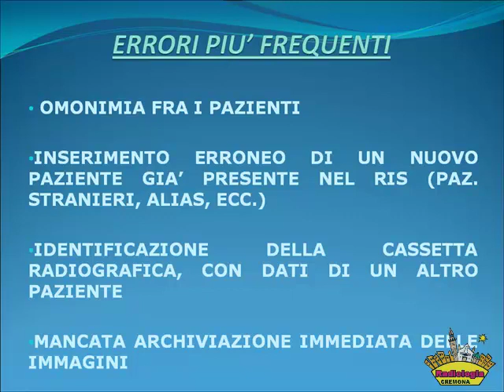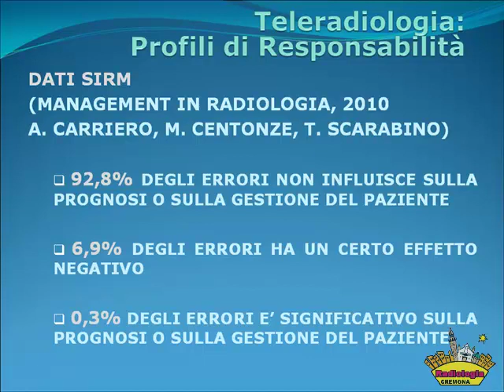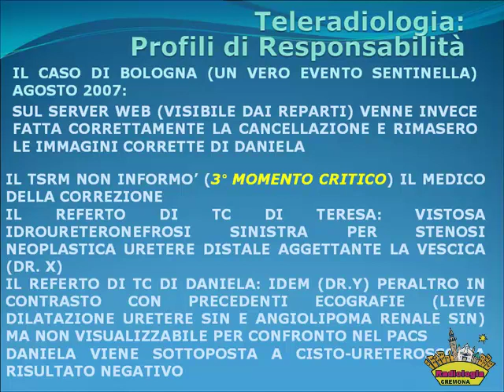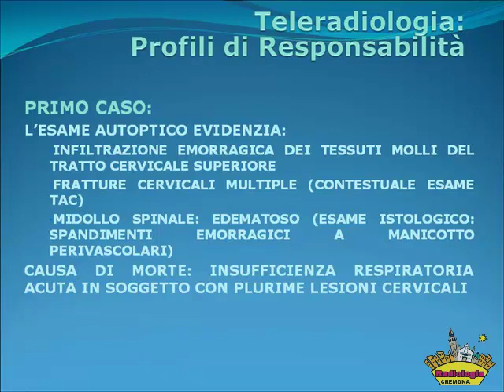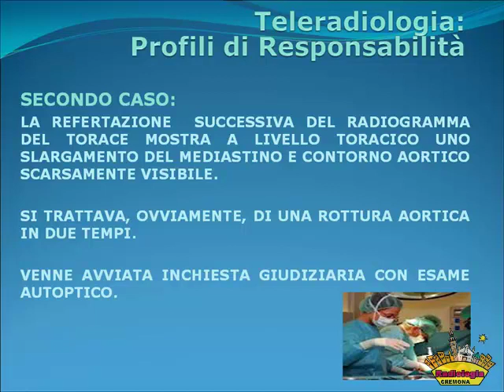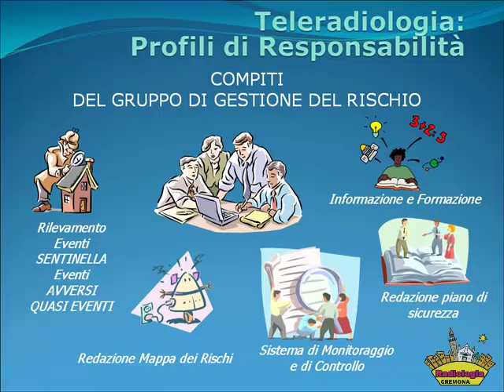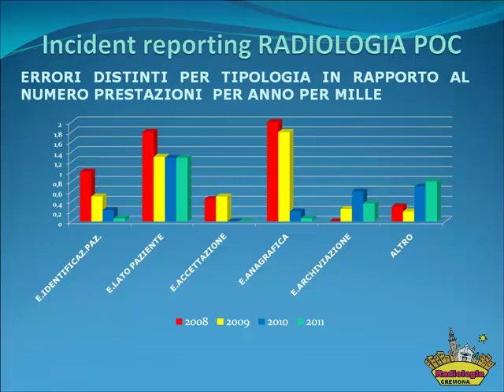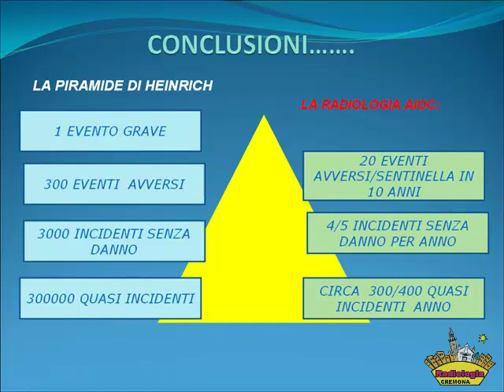07 TSRM 5. Teleradiologia: profili di responsabilità del Medico. Margherita Fornaciari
Registrazione video del Corso di aggiornamento
PROFESSIONE TSRM 5: I FONDAMENTALI
21 ottobre 2011 + 18 novembre 2011
Aula Magda Carutti
PROFESSIONE TSRM: I FONDAMENTALI
PROGRAMMA
8.30 Iscrizione
8.45 Introduzione
Lucio Olivetti
1a SESSIONE
Professione TSRM
9.00 La preparazione del paziente in atto radiografico
Paolo Cervi
9. 20 Carichi di lavoro e produttività
• Il punto di vista del radiologo
Franco Vimercati
• Il punto di vista del TSRM
Giuseppe Bardo – Sergio Menin
10.00 Disciplina delle incompatibilità,
ovvero il doppio lavoro
Marianna Bonfanti
10.20 La figura professionale del TSRM all’estero:
un confronto con la realtà italiana
Luigi Cei
PAUSA
11.00 Teleradiologia
• Profili di responsabilità del medico
Margherita Fornaciari
• Profili di responsabilità del tecnico
Sergio Menin
11.40 Intermezzo: Dieci buoni motivi per sposare
un/a TSRM
Carlo Giussani
2a SESSIONE
Tecniche di imaging
11.55 HRCT del polmone
Pietro Sergio
12.40 TC del cuore
Lucio Olivetti
PAUSA
3a SESSIONE
Tecniche di imaging
14.00 Mammografia digitale e tomosintesi
Angela Tira
14.45 RM della mammella
Maria Bodini
PAUSA
4a SESSIONE
Tecniche di imaging
16.00 Angio-TC
Leonardo Treccani
16.45 Angio-RM
Mario Crispino
17.30 Test di apprendimento. Verifica
18.00 CHIUSURA DEI LAVORI